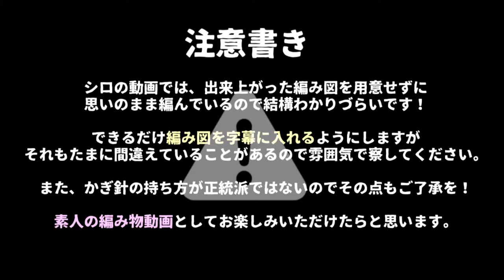奄美に住んでいる蛇「アカマタ」を編んでみよう④140cmからラストまで！ひとり反省会/amigurumi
奄美と沖縄にいる無毒の蛇、アカマタを編んでみました！
編み方を紹介しています。

・140cmからラストまで
・さし目をボンドで固定
・シロのひとり反省会

といったラインナップになっております。
アカマタラスト動画ですね！

でもまたすぐ次のアカマタ動画あげます(^O^)
アカマタかわいいね(^O^)

編み図はこの記事で公開しています（やや間違っていますが雰囲気で補完してほしい）